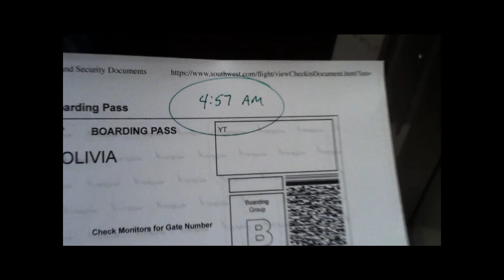diversity weekend in 5 minutes (KCAI Diversity weekend)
poor quality video clips: myself
better quality video clips: also myself.

this video was intended to be artsy and stuff, but it didn't really turn out that way.

I made this video to document my trip to Kansas City, MO for the Kansas City Art Institute's Diversity Weekend. It was an all expense paid trip to visit campus, meet with faculty, explore the city, and make amazing new friends.
It's a first person sort of narrative, so i apologize if you don't get the full idea of what the weekend was like.
also, this is probs the first youtube video I've ever made (that wasn't for a school project) so it's really really really shaky. I used my iphone.